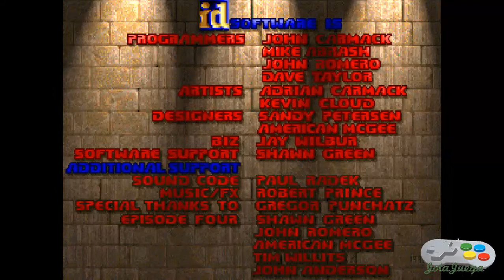JotaJuega Random's #2: DOOM (PC) - E1M2: Traiganme un arma real por la cresta!!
2do capitulo de este juegazo que me apasiona mucho y que es lo mejor para descargar tensiones. Definitivamente quiero ser DoomGuy y tener todas esas armas para deshacerme de harta gente.